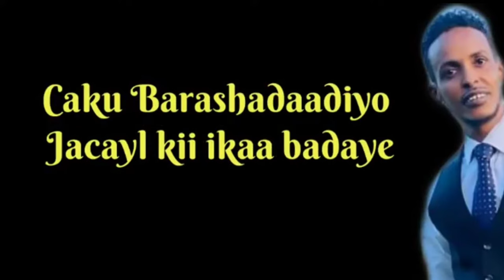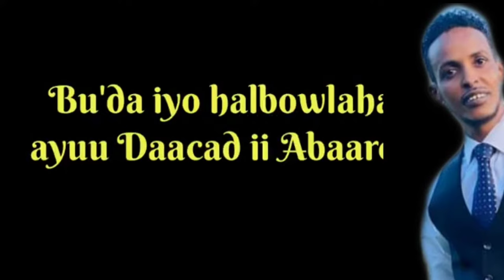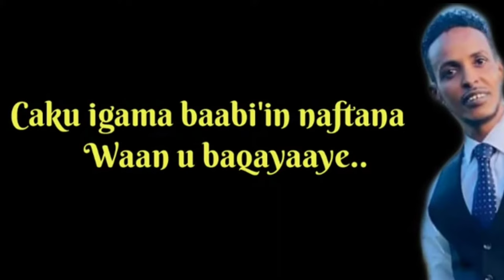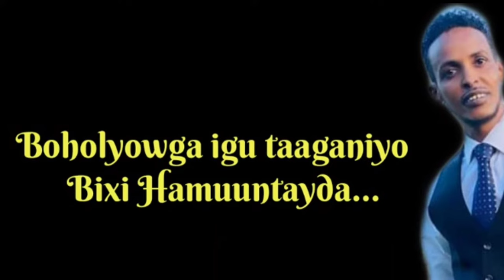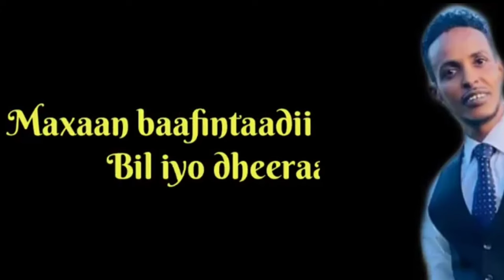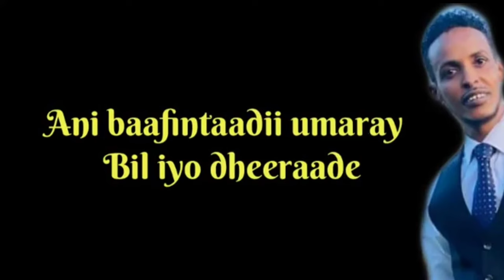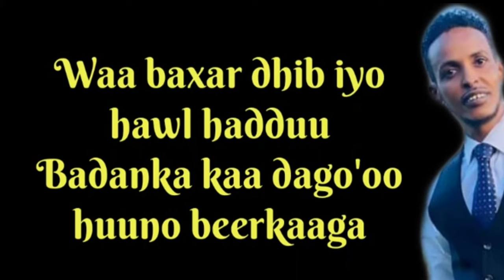Codkii Daa'uud Xanfar iyo heestii Ogoow